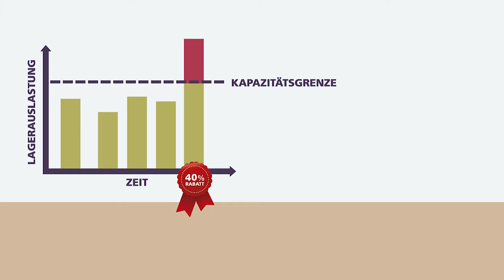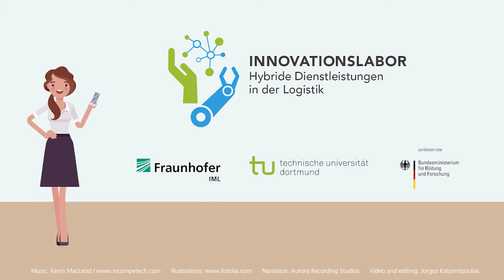Digitale Gestaltung in der virtuellen Realität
Wie digitale Gestaltung in der virtuellen Realität aussehen kann, zeigen euch Herr Müller und Frau Schmidt in diesem animierten Video.